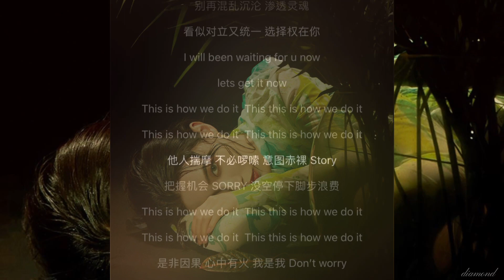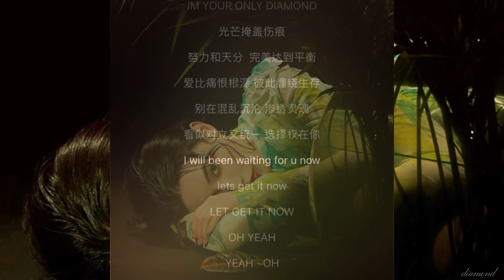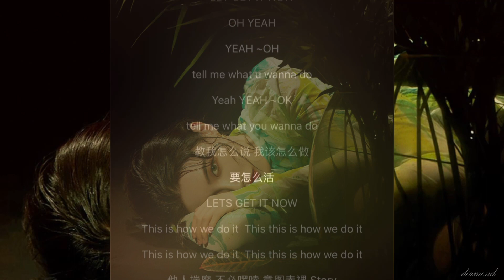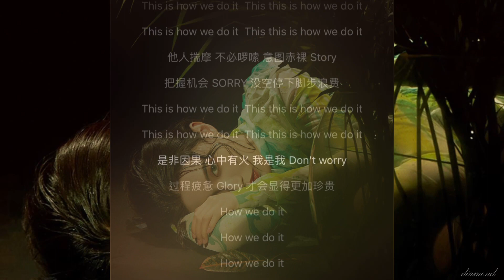戴萌 Diamond - How We Do It 🐍🥀 (First Single)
戴萌 𝐃𝐢𝐚𝐦𝐨𝐧𝐝 - 𝐇𝐨𝐰 𝐖𝐞 𝐃𝐨 𝐈𝐭 🐍🥀
First Solo Single (Released on 18th May)
戴萌首隻個人單曲

【歌词 𝐋𝐲𝐫𝐢𝐜𝐬】⚜️：
那条分叉的road，
是长在人心的锈，
绝大多数人都不知道向左还是向右，
人生有那么多的选择，
先付出有舍才得，
你走的路是错误，
还是礼物，
IM YOUR ONLY DIAMOND,
光芒掩盖伤痕，
努力和天分 完美达到平衡，
爱比痛恨根深 彼此缠绕生存，
别再混乱沉沦 渗透灵魂，
看似对立又统一 选择权在你，
I will been waiting for u now,
This is how we do it  This this is how we do it,
他人揣摩 不必啰嗦 意图赤裸 Story，
把握机会 SORRY 没空停下脚步浪费，
是非因果 心中有火 我是我 Don’t worry，
过程疲惫 Glory 才会显得更加珍贵，
谁的鬼话 像个傻瓜，
不理会不在意，
做自己 这才是 最好回答，
YOU CAN SEE ME DANCING ON THIS SOLO,
(SOLO ),
EI  NOBODY  REALLY  CARES  ABOUT  THE TRUTH,
光芒掩盖伤痕，
别在混乱沉沦 渗透灵魂，
OH YEAH,
YEAH ~OH,
tell me what u wanna do,
Yeah YEAH ~OK,
tell me what you wanna do,
教我怎么说 我该怎么做，
要怎么活，

作词 Lyrics : 戴萌
作曲 Music : JXL\Hamang
编曲 Song Arrangements : Hamang
混音&母带 Special Effects：邹顺利